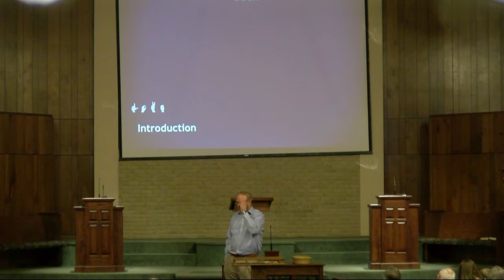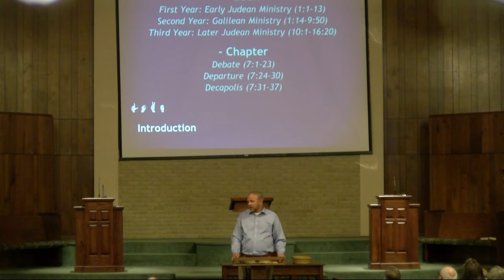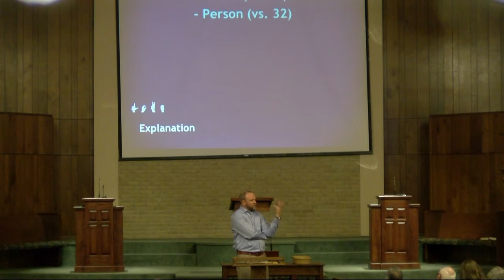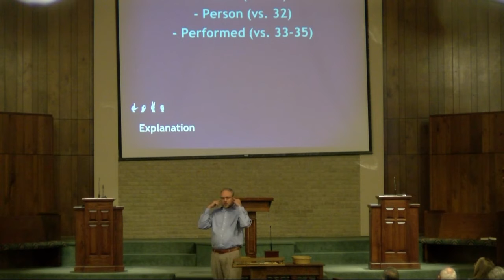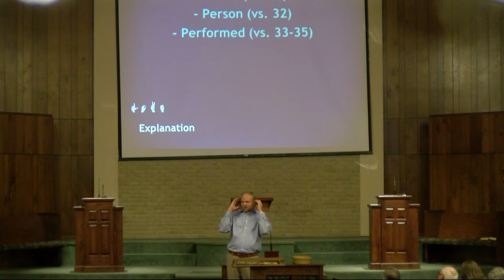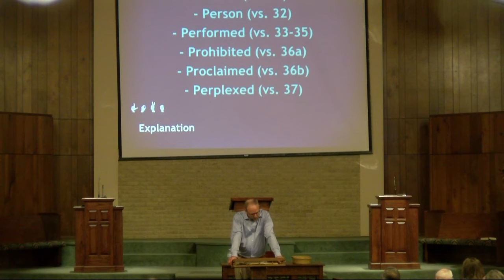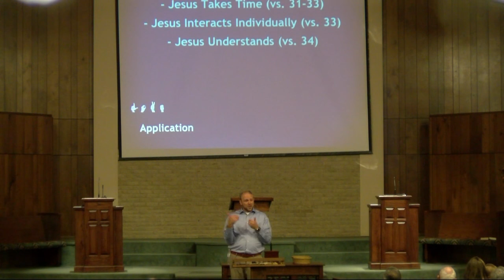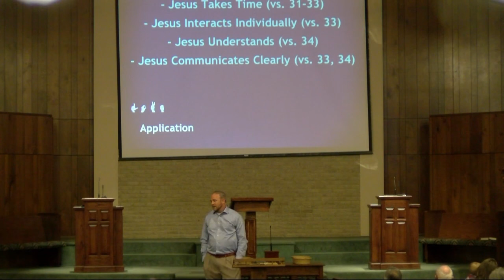Our Pain In His Heart